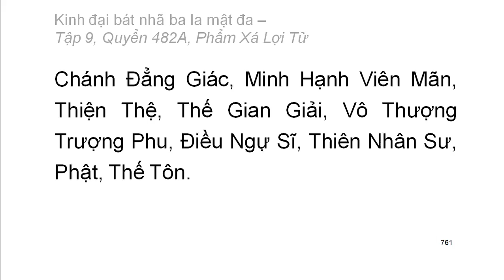Quyển .../600: Kinh đại bát nhã ba la mật đa (tiếp)